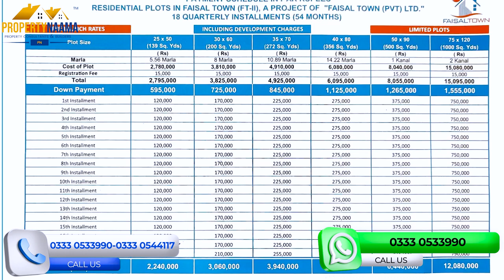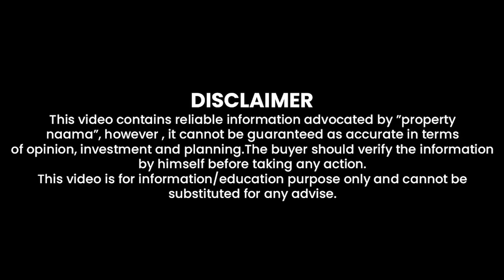Top 5 Best Housing Societies in Rawalpindi Islamabad For Investment | Get High Return on Investment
For Investment Consultancy 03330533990 | 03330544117